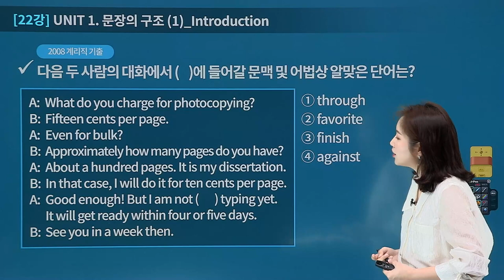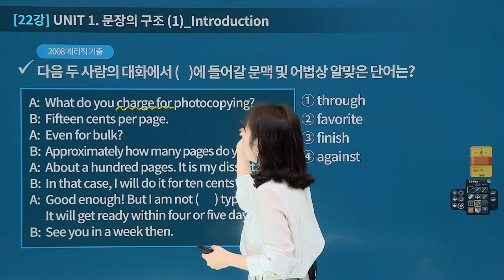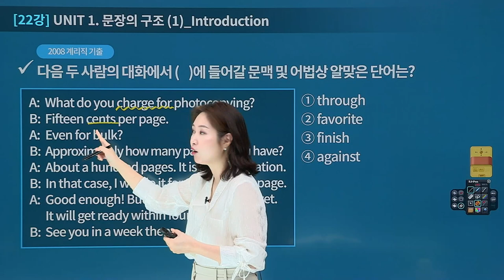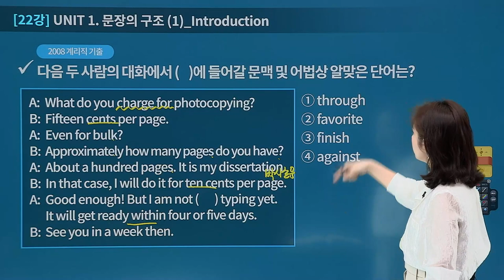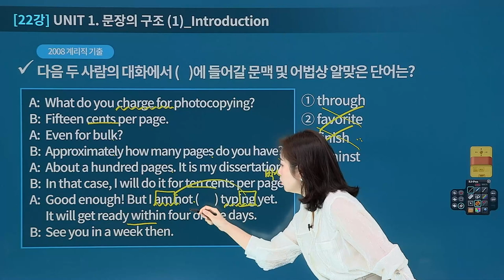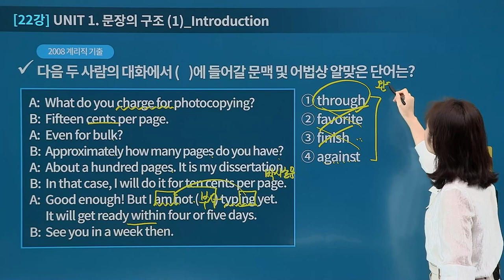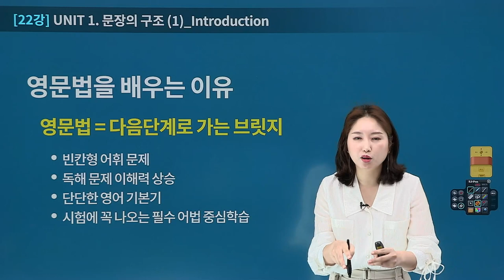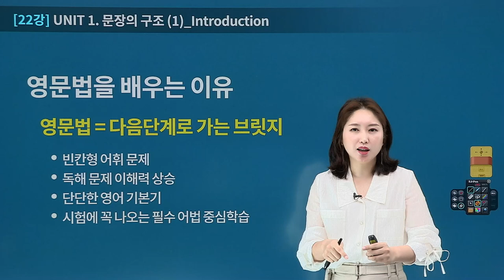계리직 기초영어 - 영문법은 꼭 공부해야 할까? | 공감영어 베이직 22강 하이라이트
선택이 아닌 필수가 된 계리직 영어!
왕초보, 영포자도 JANE쌤만 따라오면 노베이스 탈출!!

두려워하지 마세요. 계리직에 딱 맞춘 영어로
시작부터 합격점수까지 이끌어드립니다.